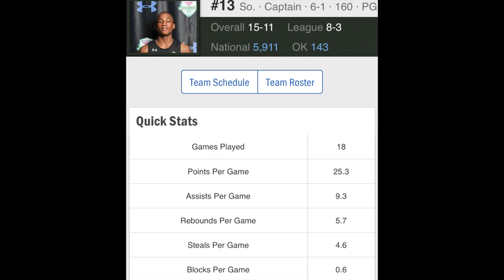Devon Barnes - Road to State Highlight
2021 All State, Lawton Christian PG Devon Barnes Season Highlight. The video shocases some highlights as he leads the 2019 team to a HCAA 3A State Championship.